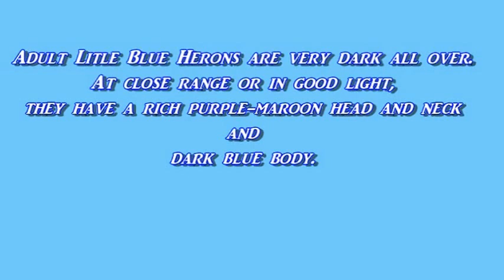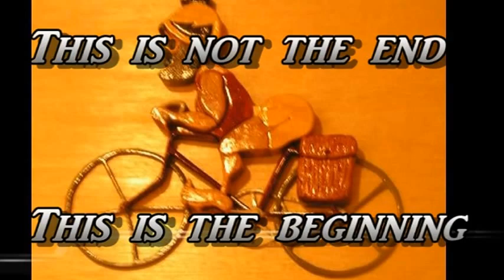The Little Blue Heron Transition to Maturity: Hunting Skills & Plumage *Molting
*Molting: Shedding of old feathers to make way for new ones.

The Little Blue Heron is a fairly small heron with a slight body, slender neck, and fairly long legs. It has rounded wings, and a long, straight, spearlike bill that is thick at the base.
Color Pattern
Adult Little Blue Herons are very dark all over. At close range or in good light, they have a rich purple-maroon head and neck and dark slaty-blue body. They have yellow eyes, greenish legs, and a bill that is pale blue at the base, black at the tip.
The Little Blue Heron is a stand-and-wait predator, rather than a frenetic, dashing-about predator. They watch the water for fish and other small morsels, changing locations by walking slowly or by flying to a completely different site. They nest in trees, usually among other nesting herons and wading birds.
• Habitat
Look for Little Blue Herons on quiet waters ranging from tidal flats and estuaries to streams, swamps, and flooded fields. They are usually found in only small numbers at any one water body, often tucked into hidden corners.
 . Immatures molting into adult plumage are a patchwork of white and blue.
Little Blue Herons may gain a survival advantage by wearing white during their first year of life. Immature birds are likelier than their blue elders to be tolerated by Snowy Egrets—and in the egrets’ company, they catch more fish. Mingling in mixed-species flocks of white herons, immature Little Blue Herons probably also acquire extra protection against predators